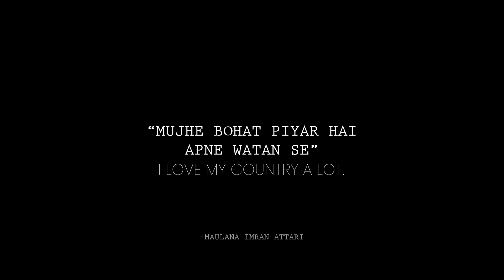Mera Watan Meri Muhabbat | I Love Pakistan | Maulana Imran Attari | Message for youngster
Mera Watan Meri Muhabbat | I Love Pakistan | Maulana Iman Attari | Message for youngster